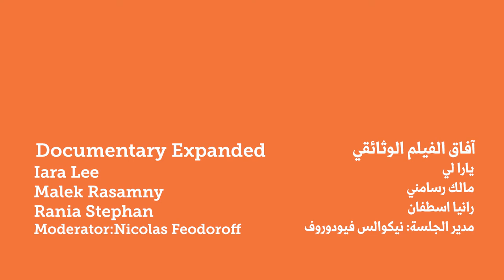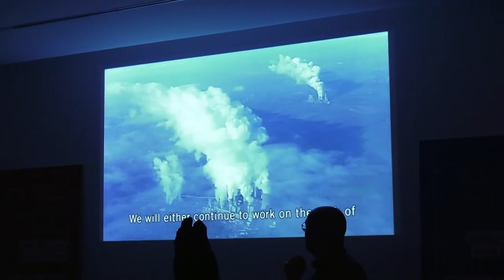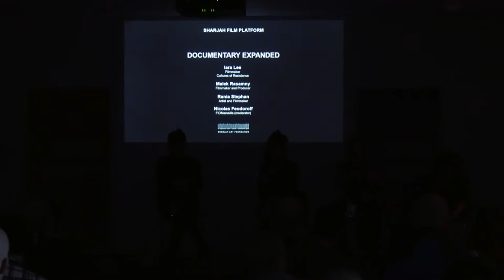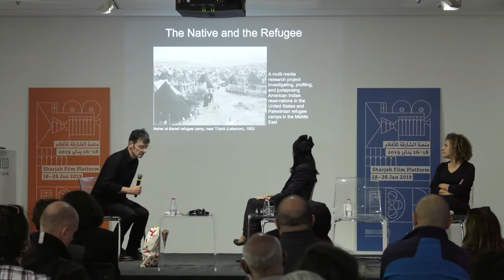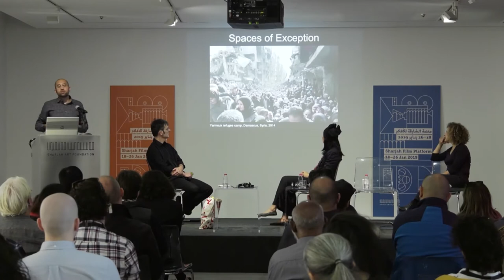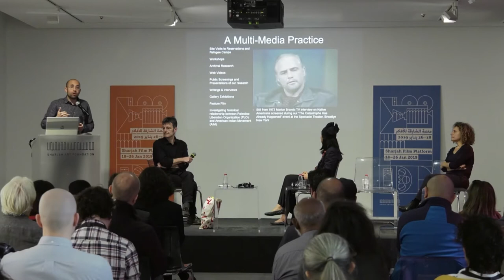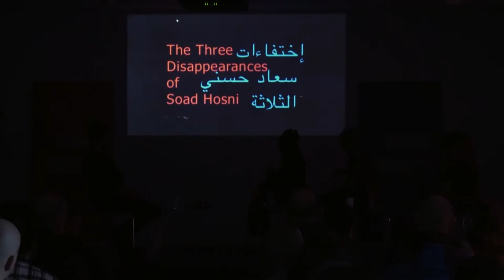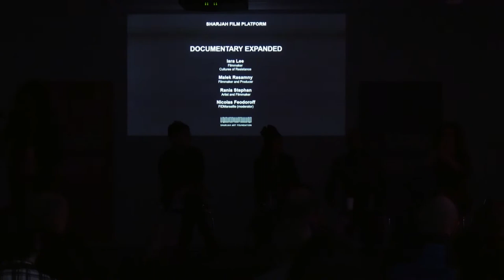Documentary Expanded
The panel discussion ‘Documentary Expanded’, moderated by Nicolas Feodoroff (Programmer, Marseille Festival of Documentary Film), features Lara Lee (activist, filmmaker and Founder and Director, Cultures of Resistance Network), Malek Rasamny (filmmaker and producer) and Rania Stephan (artist and filmmaker). The panel examines the possibilities for expanding documentary filmmaking as a practice and genre and considers how documentary works can enhance the perception of reality or explore ways of representing challenging content. The speakers also delve into the relationship between still and moving images and the construction of narrative.
Organised by Sharjah Art Foundation, Sharjah Film Platform is an annual film festival that celebrates and supports the work of emerging and established filmmakers from the region and beyond. In addition to an extensive film screening programme, the festival features a public programme of talks and workshops on relevant issues within the film industry.
This talk took place in Gallery 6, Al Mureijah Art Spaces, Al Mureijah Square, Sharjah, on Saturday, 19 January 2019.

جلسة بعنوان "آفاق الفيلم الوثائقي''، أدراها نيكولاس فيودوروف (منظم برامج الأفلام، مهرجان مرسيليا للأفلام الوثائقية)، يشارك فيها لارا لي (ناشطة ومخرجة ومؤسس ومدير شبكة ثقافات المقاومة) ومالك رسامني (مخرج أفلام ومنتج) ورانيا اسطفان (فنانة ومخرجة).
بحثت هذه الجلسة الحوارية في إمكانيات توسيع صناعة الأفلام الوثائقية كممارسة ونوع. كيف تقوم الأعمال السينمائية الوثائقية بتعزيز إدراك الواقع أو استكشاف طرق لتمثيل المحتوى الصعب؟ ستنظر هذه الجلسة في هذه المسائل وتتحرى العلاقة بين الصور الثابتة والمتحركة وبناء السرد.
تنظم مؤسسة الشارقة للفنون، منصة الشارقة للأفلام، وهو مهرجان سينمائي سنوي يدعم ويحتفي بإبداعات صنّاع الأفلام الناشئين والبارزين من المنطقة وخارجها. يقدّم المهرجان برنامجاً مكثفاً من عروض الأفلام، بالإضافة إلى برنامج عام من الورش والجلسات النقاشية والحوارية حول القضايا المتعلقة بالصناعة السينمائية.
أقيمت هذه الجلسة في الرواق 6، المباني الفنية، ساحة المريجة، الشارقة، يوم السبت 19 يناير 2019.